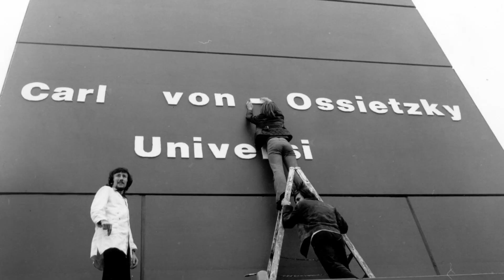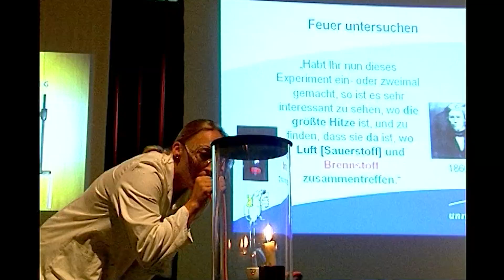Besondere Momente aus 50 Jahren | Universität Oldenburg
Vor einem halben Jahrhundert, am 5. Dezember 1973, trat der Beschluss des Niedersächsischen Landtags in Kraft, die Universität Oldenburg zu gründen, im April ´74 begann der Studienbetrieb. Seitdem prägt die Carl von Ossietzky Universität in vielfacher Weise Stadt und Region, ist stark in interdisziplinärer Forschung und Lehre und übernimmt gesellschaftliche Verantwortung. Die Anfangsjahre verliefen aber nicht immer reibungslos. Ein Rückblick auf ausgewählte Momente aus der Geschichte der Universität.

0:57-1:00 Foto: Hinrich Gerresheim